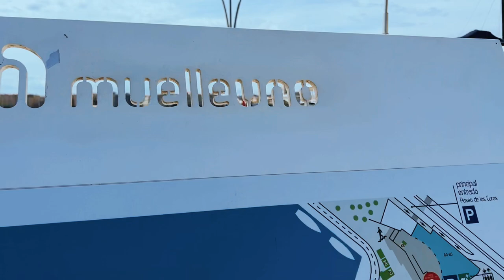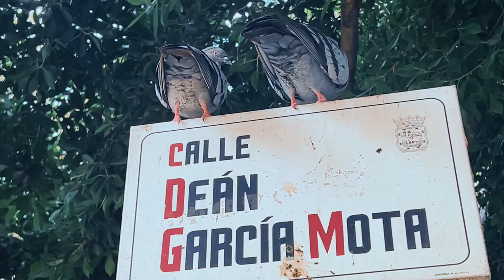Málaga 2023, Spain 🇪🇸 Walking Tour